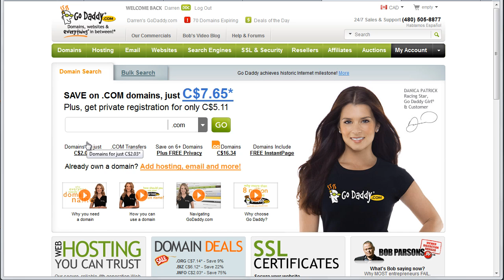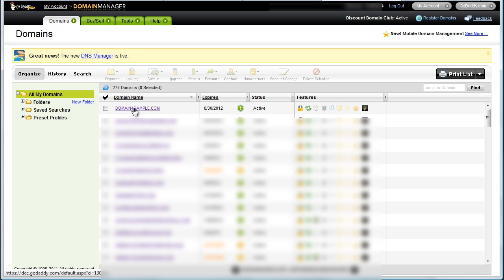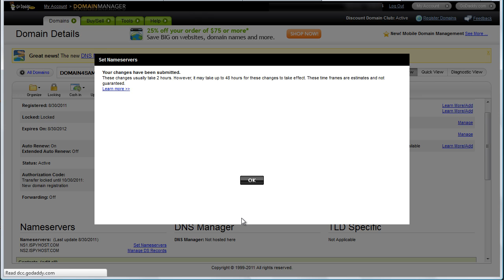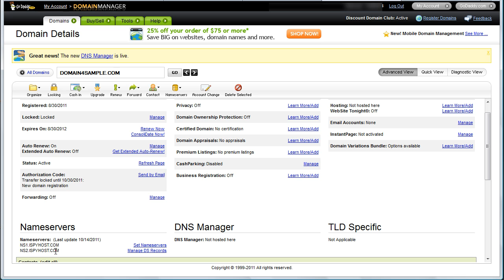Godaddy Domains to iSpyHost - How to Set Your DNS Servers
- get a hosting account with ispyhost.